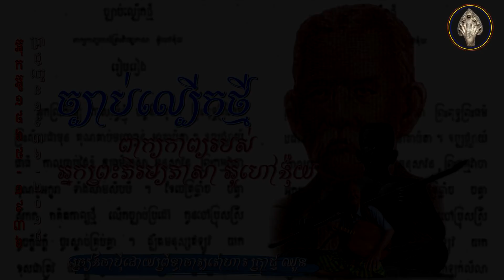ច្បាប់ល្បើកថ្មី ក្រមង៉ុយ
ក្រមង៉ុយមានដើមហៅថា អ៊ុក អ៊ូ(១៨៦៥-១៩៣៦)ជាអ្នកស្រុកភ្នំពេញ សព្វថ្ងៃស្រុកអង្គស្នួល ខេត្តកណ្ដាល។ គាត់ជាកវីប្រជាករមួយរូបនាសម័យអាណានិគមនិយមបារាំង ភាពល្បីល្បាញរបស់គាត់កើតចេញពីភាពប៉ិនប្រសប់ក្នុងការលើកកំណាព្យភ្លាមៗប្រកបដោយខ្លឹមសារច្រៀងបន្ទរជាមួយសាដៀវដ៏គ្រលួចនាំឱ្យហ្លួងស៊ីសុវត្ថិសព្វព្រះរាជហឫទ័យជាខ្លាំង និងបានប្រទានគោរម្យងារដល់គាត់ថា "ព្រះភិរម្យភាសា"។ មកទល់សព្វថ្ងៃនេះ និងទៅអនាគតកំណាព្យរបស់គាត់នៅតែអាចឆ្លុះបញ្ចាំងអំពីទិដ្ឋភាពសង្គមស្ទើរគ្រប់ជ្រុងនៃរឿងរ៉ាវ។